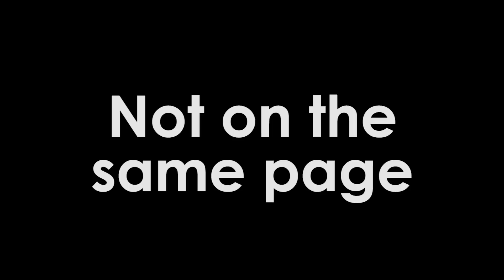Asking Strangers for Sex: A Taiwan social experiment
Asking Strangers for Sex. You have seen the videos from the United States -- an improbably hot woman approaches men with an equally improbable proprosition: are you down for sex? Most men would seem to agree. But in our Taiwan social experiment, we found this not to be the case.

Similar experiments in Western countries have produced predictable results. When a beautiful female approaches a random male on the streets, a whopping 83% of the men would agree to have sex with her right away. But when we ran the same study in Taiwan, very few men were game. Why?

Maybe Taiwanese men are more suspicious of a too-good-to-be true offer.